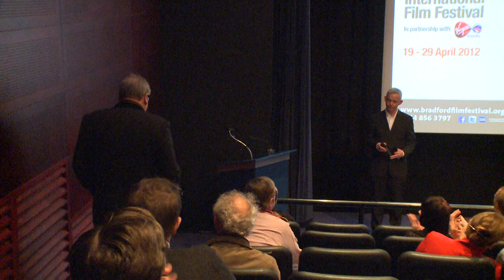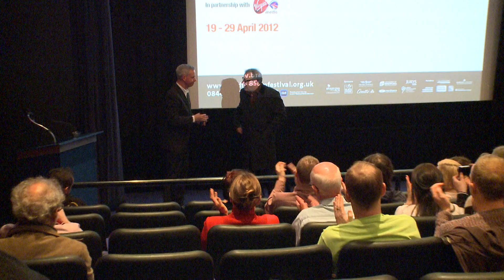Ray Winstone introduces 'Sexy Beast'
Ray Winstone was a very special guest at our 2012 film festival, where he introduced a screening of Sexy Beast.